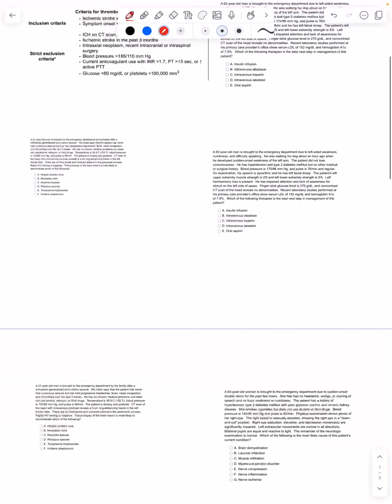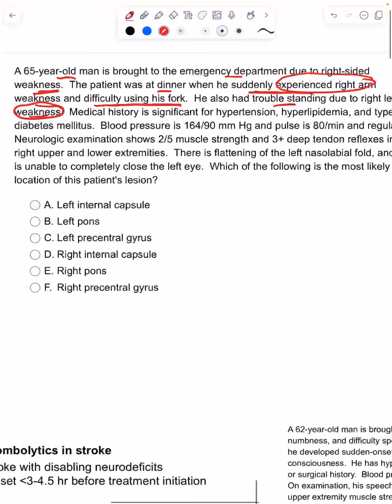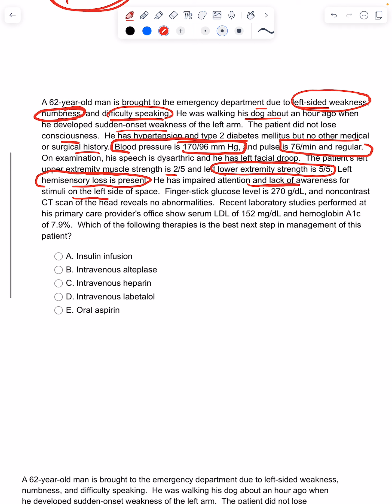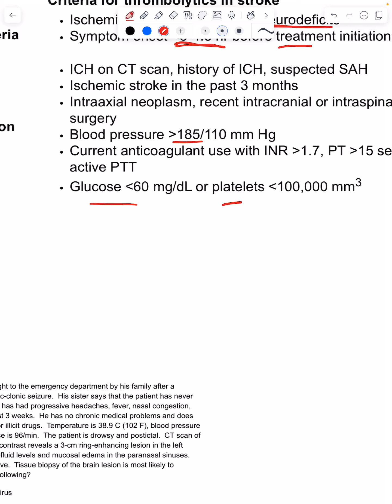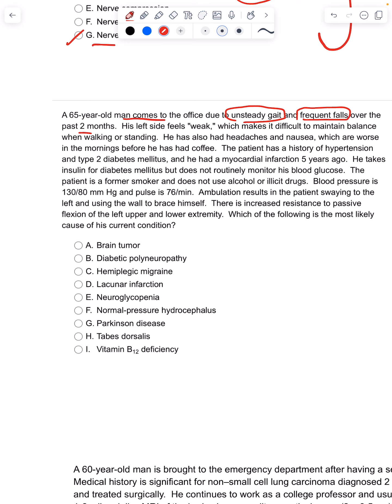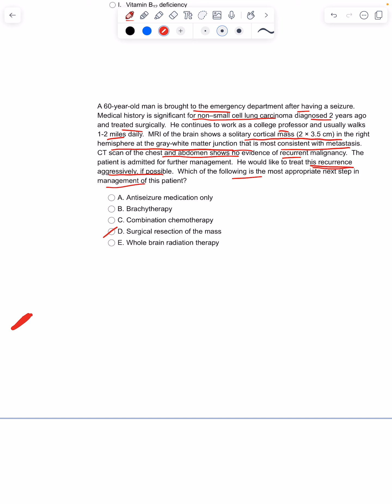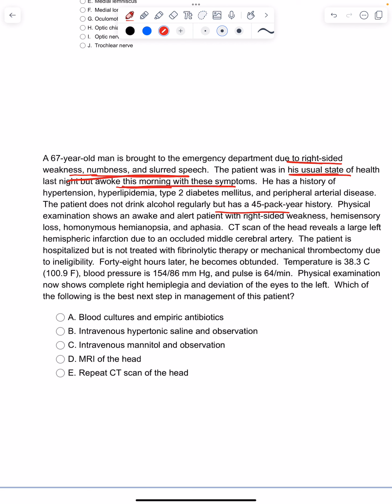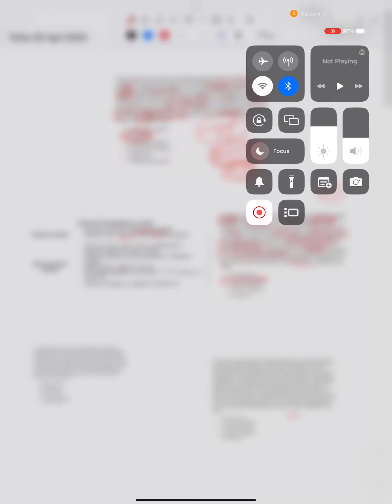Solving Some Neurology Cases